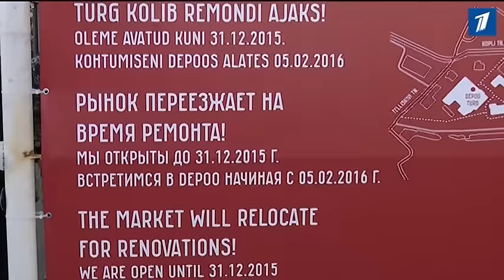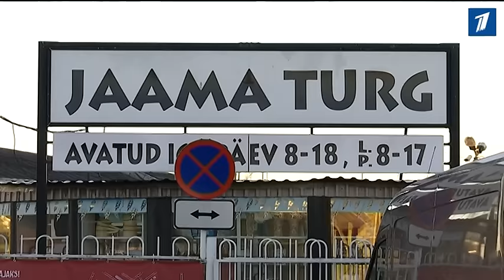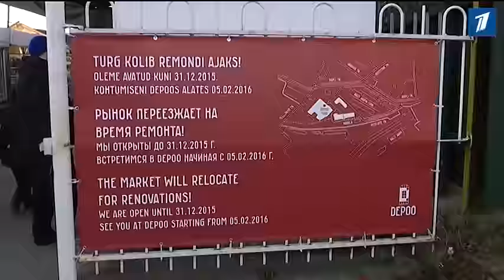Балтийский рынок закрывается на реконструкцию